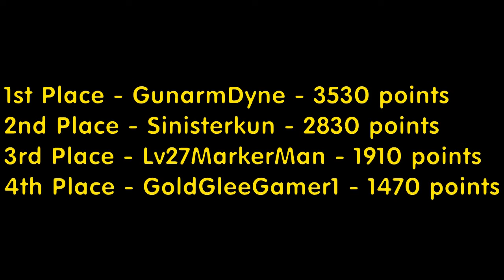Let's Race: Tiny Toons Wacky Sports Challenge - Part 1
I would definitely pay attention to the minute long explaination at the start if you're wondering why there's 4 racers, but only 3 screens. Anyway, here's our first race of 2017.